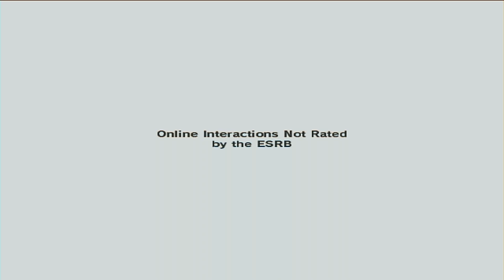Super Smash Brothers Brawl 1080p Playthrough Part 1: Intro & Skyworld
Subspace Emissary Playthrough